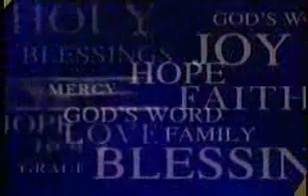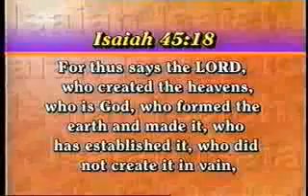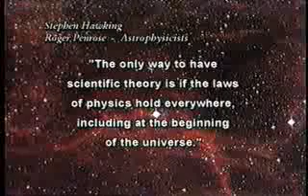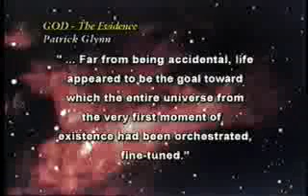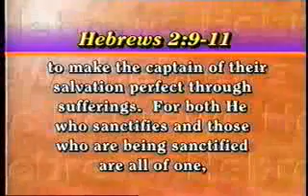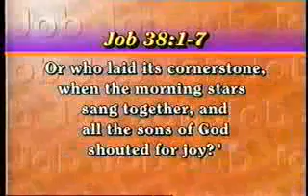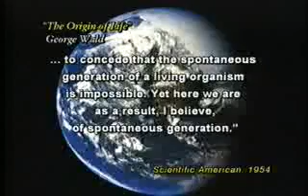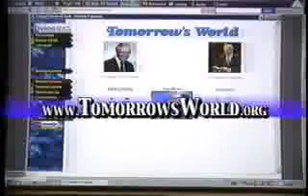Does God Exist?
Ninety-six percent of Americans say they believe in God, but can we really know? Join us as Richard Ames explains how we can prove to ourselves that God is real, and that He is in control of the future! This valuable information will change your life, and help you to begin understanding the wisdom of the Bible.